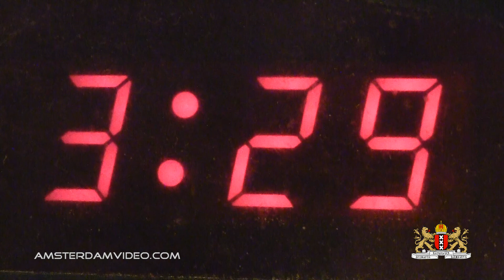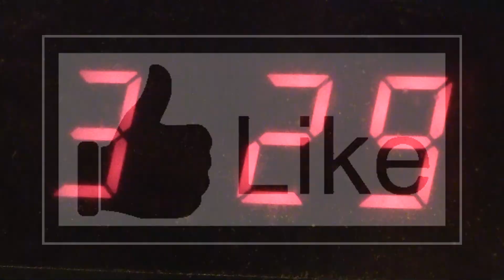Strawberries, Straw Hat & Dog Toys (6.24.12 - Day 724)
Relaxed Sunday where I enjoy some Strawberries, watch some One Piece anime and Chibi is playing with her dog toys..

Daily videos in Amsterdam, The Netherlands and Belgium for nearly 2 years of consecutive days!

[Ø] Our address is:
AmsterdamVideo.com
Postbus 67047
1060 JA Amsterdam
The Netherlands

[Ø] Show your love! Show AmsterdamVideo!

Just for the record:

DailyVLOG Carnager 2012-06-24 Day724 VLOG Daily Video Log Blog ビデオブログ 2012年6月24日 amsterdam videolog videoblog netherlands holland Nederland travel shaytards ctfxc "video blog" "Video Blogging" chibi toys strawberries "one piece"